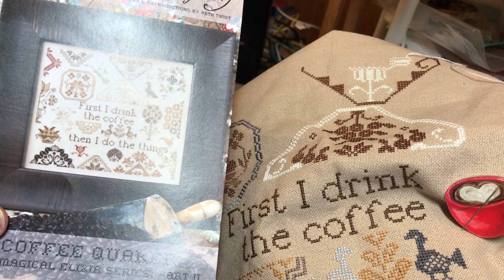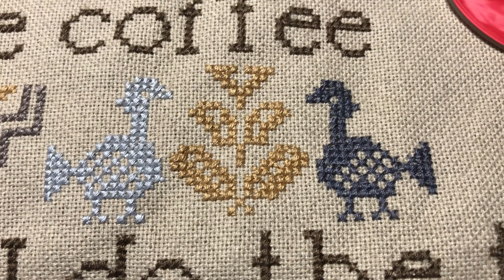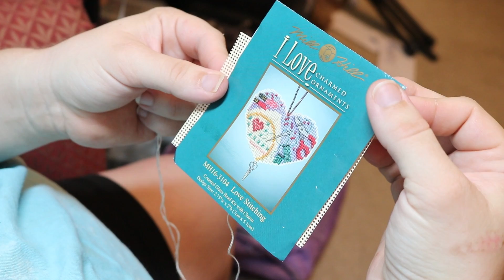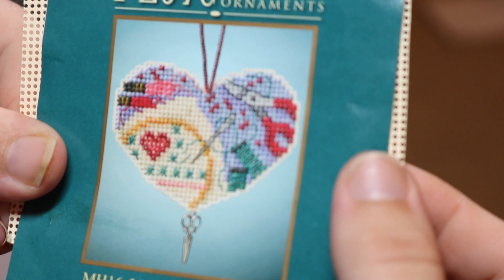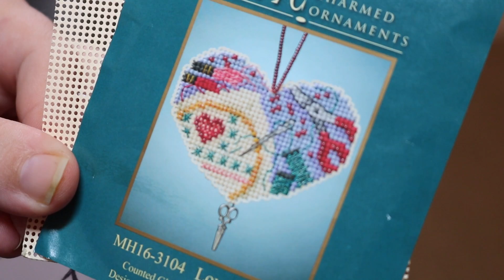Stitch Maynia 2018 VLog | Days 1-3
hello stitchers! stitch Maynia is underway and I’m vlogging my stitching over the next 2 weeks.